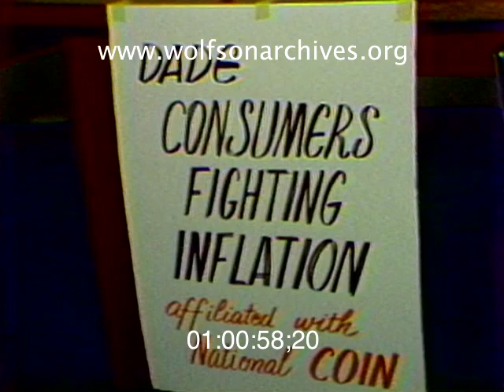U-Pick -- And U-Pay!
1979: Prices Were Going Up Everywhere

In this story reported by Beverly McFarland, inflation rears its ugly head in a traditional bastion of bargains, local u-pick farm plots, where, as McFarland reports, "The price of ingredients for a fresh salad is escalating faster than the price of gold!"

U-pick patrons, of course, brought their own labor to the fields of South Dade, thus lowering prices. But this report shows that the prie of u-pick veggies, while still below supermarket prices, were shooting up like cornstalks in October.

Inflation was the bane of the 1970s and stories of price hikes -- of gasoline, groceries, bagels, cotton, you name it -- dot the Wolfson Archives' news collections from that period.

This clip is derived from news video in the WTVJ Collection. Accession number 159-34; airdate February 10, 1979.